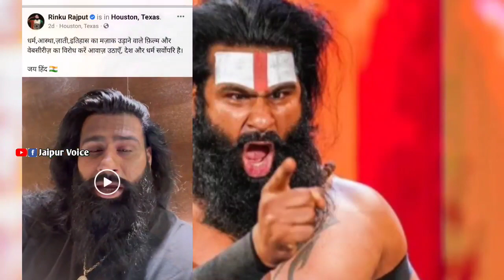WWE star Rinku rajput का फूटा गुस्सा धर्म देवी देवताओं का अपमान करने वालों की फिल्मो का बहिष्कार करो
WWE star Rinku Rajput ने अपने सोशल मीडिया प्लेटफॉर्म पर वीडियो डाला था 2 दिन पहले और कहा कि उन्होंने सोशल मीडिया पर कुछ वेब सीरीज और फिल्म की स्क्रिप्ट लिखी है जिसमें देश धर्म और जिस तरीके से हमारे देवी देवताओं का अपमान किया गया है वह बहुत गलत है ऐसी फिल्मों का और वेब सीरीज कास्ट हमें बहिष्कार करना चाहिए यह रिंकू राजपूत ने अपने वीडियो में कहा अब सभी लोग इसको आमिर खान की फिल्म लाल सिंह चड्ढा के बहिष्कार से जोड़कर भी देख रहे हैं